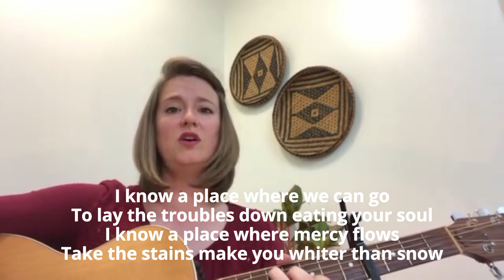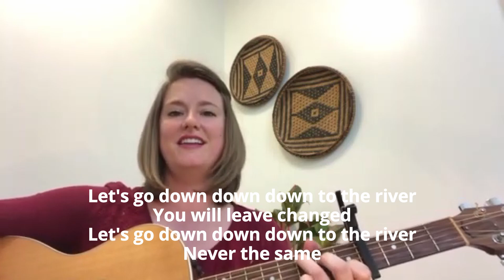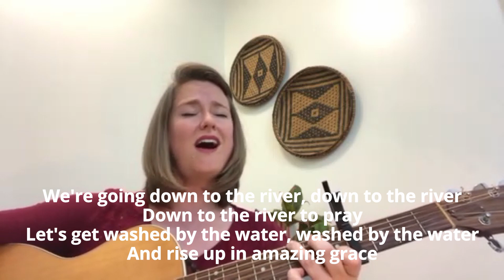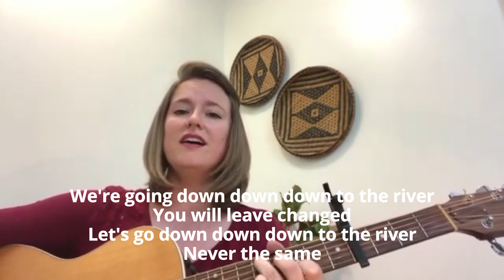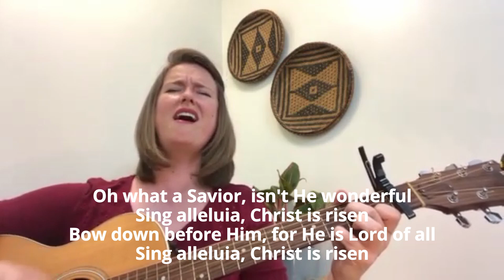May 24, 2020